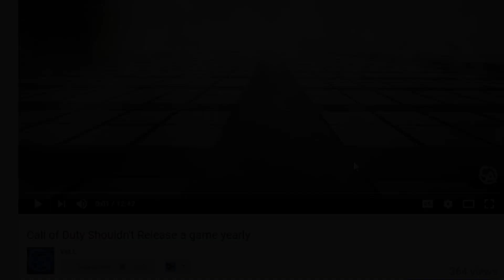Mobile Legends: NEW HERO LAPU LAPU (CONCEPT ART)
Mobile Legends New Hero Lapu Lapu seems to have the vote of the fans. Some Mobile Legends concepts art has just surfaced of the possible Mobile Legends New Hero Lapu Lapu. He is in the lead for being the New Hero and the community has already clung to him. I really can't see this going any other way!